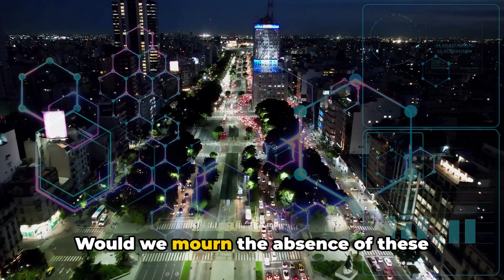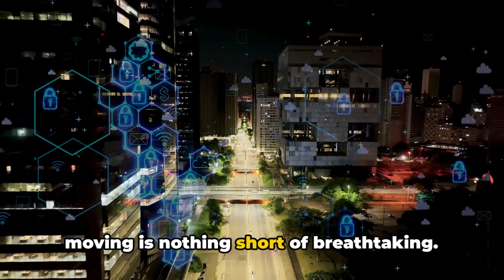The Last Human Robot Relationship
🎥 In this fascinating video, we delve into the intricate world of human-robot relationships 🤖❤️ and explore the psychology 🧠 behind our interactions with these intelligent machines. From companion robots 🚶‍♂️🤖 to virtual assistants 📱, we uncover the emotional 😊😢 and cognitive processes that shape our bond with technology. Join us as we uncover the complexities of human-robot relationships and gain a deeper understanding of how these interactions impact our lives and society as a whole 🌍. Don't miss out on this insightful exploration of the future of relationships in the digital age 📡.
OUTLINE:
00:00:00
The Not-Too-Distant Future

00:02:11
The Ethical Minefield

00:04:30
The Bond Put to the Test

00:07:16
Shaping Our Future